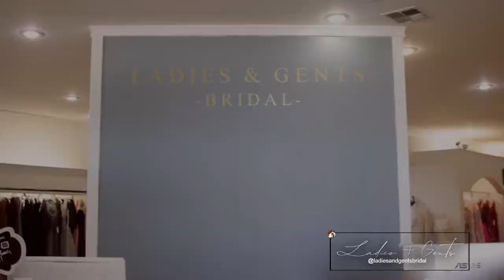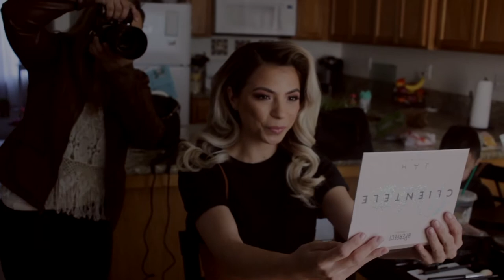INSTAGRAM CHALLENGE : PHOTOGRAPH A TRACTOR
Why this challenge? I often take the time to challenge myself creatively, giving myself random projects to photograph and then creating an idea around it. This is so important to me because it gives me practice to then implement these, sort of, radical approaches to my wedding day shoots with my actual clients.

I wanted to go a different approach with this challenge by asking my instagram audience in stories [@rubizphoto] to come up with a random object or idea that I should photograph. Through a short and quick process, I moved forward with the challenge to photograph a TRACTOR!

Why did I choose this route? I feel like it was the trickiest from the two finalist. It was the most challenging and unconventional which allowed me to be a bit more creative. How could I make a tractor look interesting…and then the brainstorming began.

I literally took the evening prior to contact a few people and get a concept together and then it was birthed…a bridal gown shoot with a model. She would have the essence of a western boho chic vibe. I loved this concept and idea so much with the connection of the tractor because I still wanted the tractor to shine but I wanted our model to feel connected to the story of a country chic bride. It was also so suiting that I live in Bakersfield California which has really strong agricultural roots. It sort of felt like I was giving this aspect of my town some love.

I wanted to arrive on the premises of the tractor area closer to sunset so I allowed myself enough time for my subject to warm up to being in front of my camera. Vanessa was amazing, bringing excitement and energy from the start to the very finish! She was enthusiastic about being present and that’s all I could ever desire. I wanted elements in the collection that tied into the feeling of the country life. I found locations that felt suiting and it feels like a story to me.

It was astonishing for me during my scouting hour to find a location that had a WHITE TRACTOR. It didn’t really draw me at the moment as much as it did when we arrived to shoot. It captivated me and I knew that it would shine. As many have described it, it feels like a country version of a white horse carriage.

A little tip: ASK FOR PERMISSION. While scouting, I was looking for someone on the premises to ask for permission to use this location and tractor items. I couldn’t locate anyone and thought maybe when I get back I could find someone, and nothing. Due to a short time frame of execution, I moved forward. Long story short, I was later confronted by the owners in which we got it all straightened away and they were BEYOND GRACIOUS. But….I’ll rethink this a lot harder before moving forward on a property I don’t have permission to shoot on. Just a little tip of courtesy.

Thank you to everyone who played along on challenging me on Instagram. A special shout out to follower @swayy____ for being the first to initiate the tractor idea. She said she believes she was listening to country music and it triggered the thought and idea.

Collaborators:

Model: Vanessa

Bridal Gown Boutique: Ladies and Gents

Bridal Gown Designer: Wilderly Bride

MUA: Salina Martinez

Hair STylist: Samantha Lucero

BTS Youtube Video: Joey Castillo

Assistant: Liz Vazquez